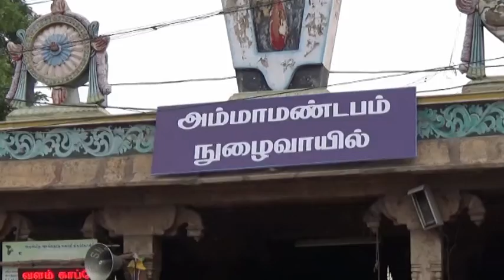Sri rangam | Amma mandabam |அம்மா மண்டபம் - ஸ்ரீரெங்கம்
அம்மா மண்டபம் - ஸ்ரீரெங்கம் உலக புகழ் பெற்ற இடம். காசி இராமேஸ்வரம் ஆகிய இடங்களுக்கு இ னை யானது.பூலோக வைகுண்டம் என அழைக்கப்படும் இடம் ஆக திகழ்கிறது